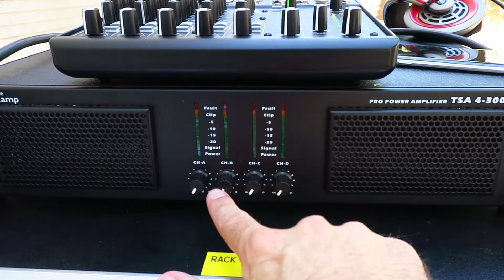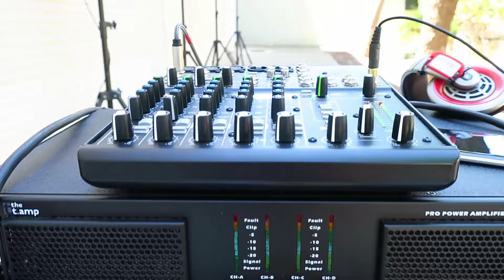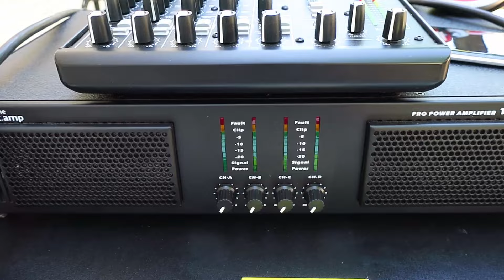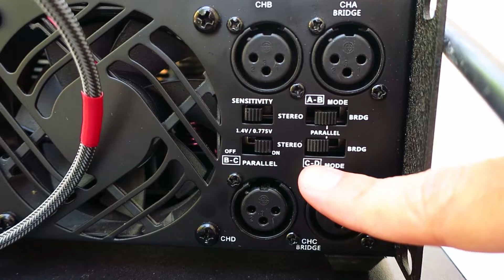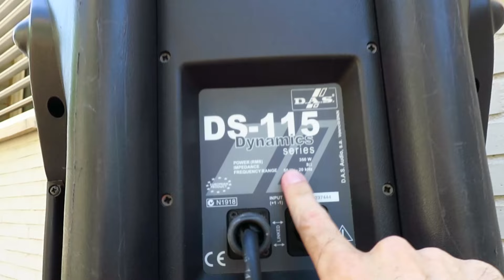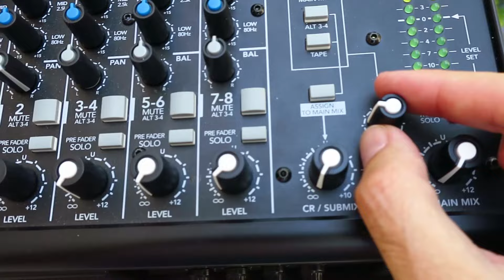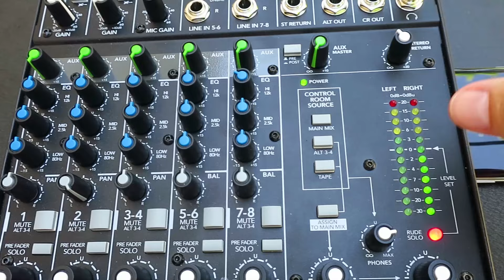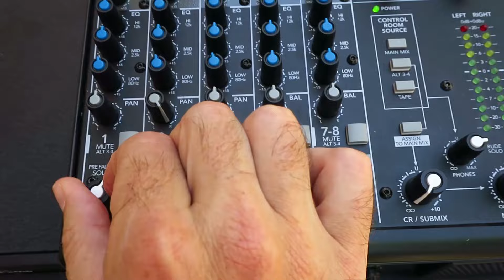ETAPA DE POTENCIA DE 4 CANALES - 3. AMPLIFICACIÓN MONO EN MODO PARALELO A-B-C-D CON LA MISMA SEÑAL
En determinadas sonorizaciones en vivo, como en una maratón, un mitin o un circuito de carreras, puede ser interesante realizar un diseño de sonido monofónico con todos los sistemas de altavoces reproduciendo la misma señal. En este caso, la etapa de potencia de cuatro canales permite configurar las cuatro entradas en modo paralelo A-B, B-C y C-D, dejándolas interconectadas entre sí, para que los cuatros canales de salida amplifiquen la misma señal de la consola.

Gracias a Paco Real, técnico de sonido del grupo valenciano Bèrnia, por dejarme su etapa de potencia de cuatro canales the t.amp TSA 4-300, y por su ayuda en la instalación de los equipos de sonido en julio de 2024.

LIBRO EL LINE ARRAY EN FORMATO PAPEL:
Amazon Europa:

Amazon Reino Unido:

Amazon América:

Amazon México